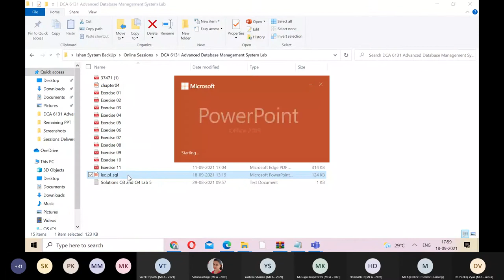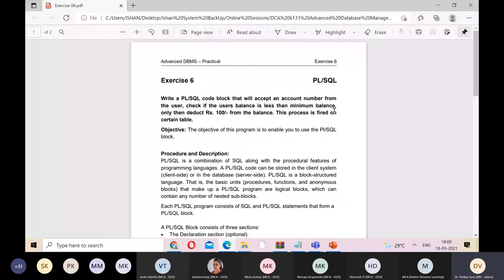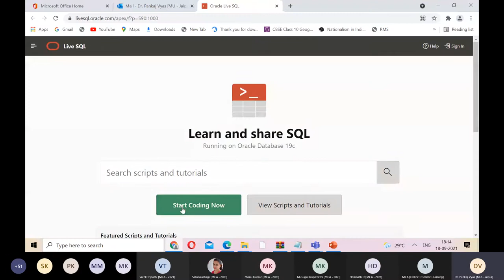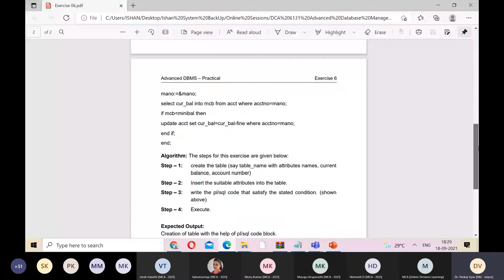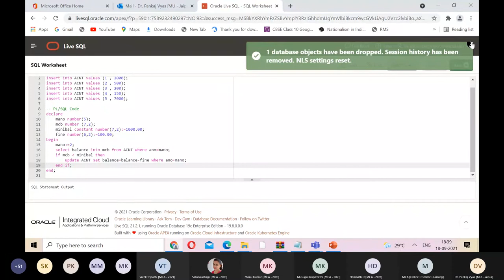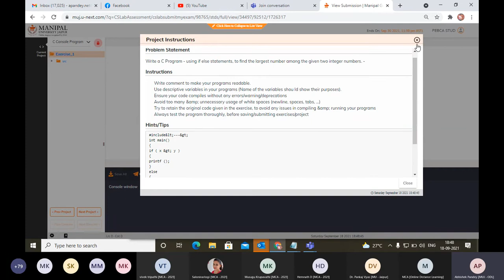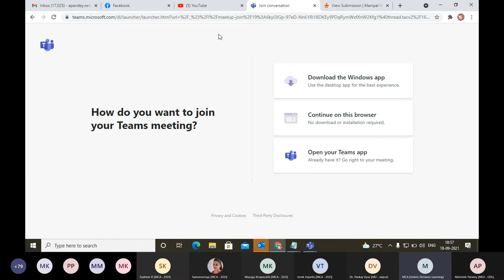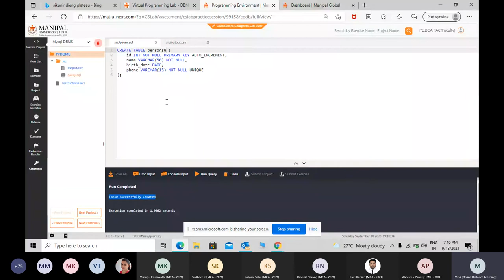introduction of PL/SQL | Advance Database Management System Practical | MCA (In English & Hindi)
MCA or MBA Full course full lecture recorded class
Procedural Language extension for SQL | Oracle Proprietary | 3GL Capabilities